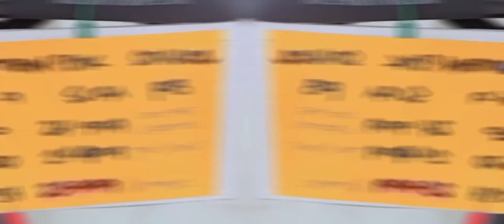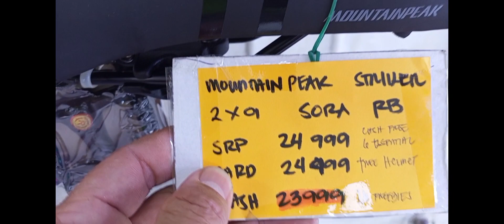MOUNTAINPEAK STRIKER ROAD BIKE IS AVAILABLE @BUDGET BIKES CAVITE